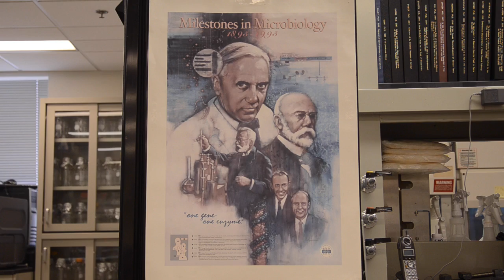Help People – Become A Medical Researcher Like James!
Meet James Stannard, a Research Technician in the Stoker Lab at the University of Missouri. James's research involves comparative orthopedics and contributes to treating and preventing lower back pain caused by disc degeneration.